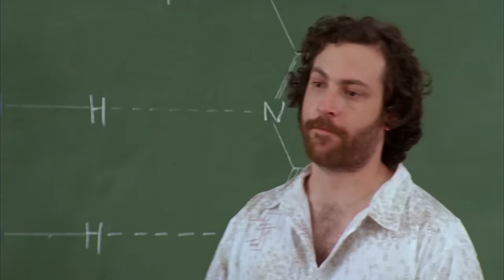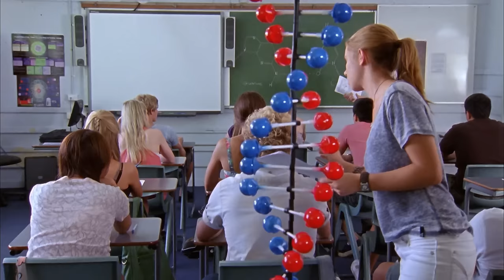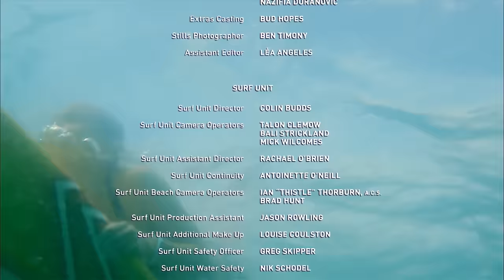Lightning Point / Alien Surfgirls S1 E15: Poles Apart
Amber is excited when her school crush Josh asks her to help with a fundraiser. But when Amber starts affecting gravity after falling into Zoey’s recharge, she’ll need Kiki and Zoey’s help to sort it out before she sends herself flying!

This is the official channel of the TV-series "Lightning Point". Enjoy
full episodes and be part of the Alien Surfgirl Community!